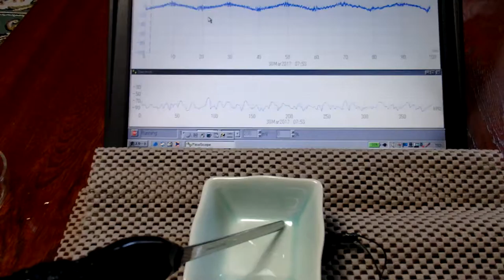オリジナル超音波実験 （超音波システム研究所 ultrasonic-labo）